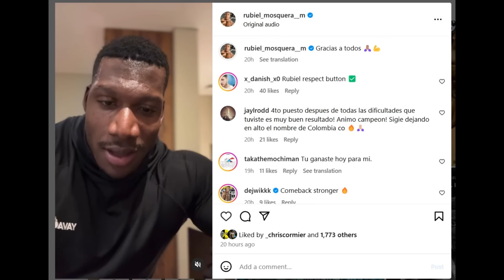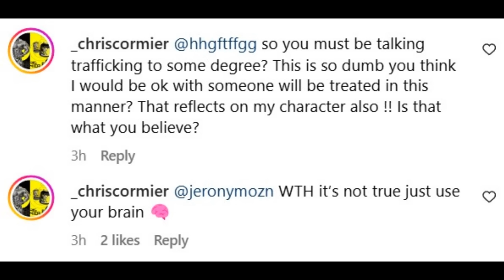Neckzilla EXPLAINS EVERYTHING: Why He Was OFF + Next Show + New Coach + Oxygen Gym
Rubiel Mosquera AKA Neckzilla explains what happened before Dubai Pro 2024 and speaks about his future plans.